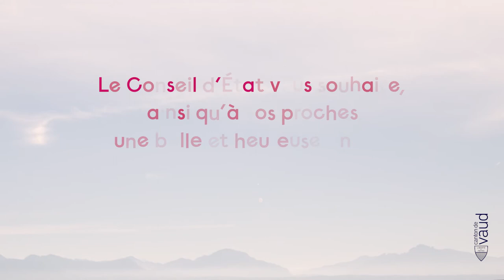Vœux du Conseil d’État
2022: nouvelle année, nouvel élan.
Le Conseil d’État vous souhaite, ainsi qu’à vos proches, une belle et heureuse année.